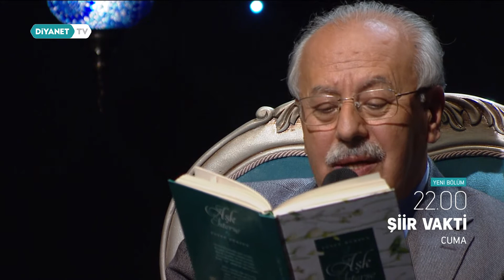Şiir Vakti 24.Bölüm - Tanıtım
Şiir tadında sohbetlerin gerçekleştirileceği programda, Edebiyat Dünyası’nın öne çıkan şairlerinin katılımıyla şiir konuşulacak. Şiir Vakti Diyanet TV'de.

Bu haftanın konuğu şair ve yazar Yusuf Dursun